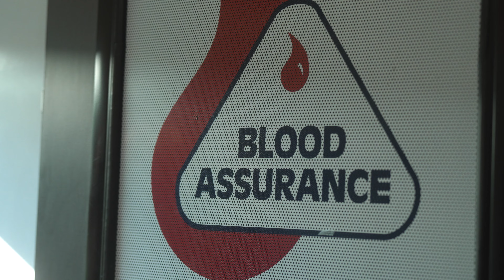Cleveland High School Blood Drive